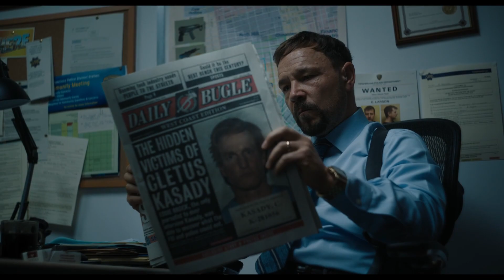Venom: Let There Be Carnage - Official Trailer (2021) Tom Hardy, Woody Harrelson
Tom Hardy returns to the big screen in Venom 2. Directed by Andy Serkis, the Venom sequel also stars Michelle Williams, Naomie Harris and Woody Harrelson, in the role of the villain Carnage (Cletus Kasady). The screenplay is by Kelly Marcel from a story by Tom Hardy and Kelly Marcel. Sony's Venom: Let There Be Carnage opens only in theaters on September 24 in the US, September 15 in the UK and September 16 in Australia.